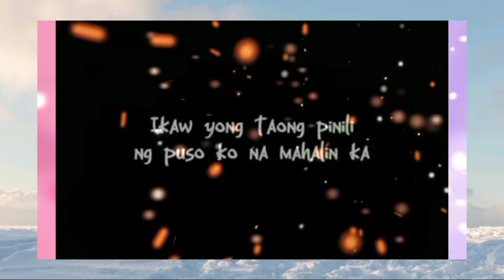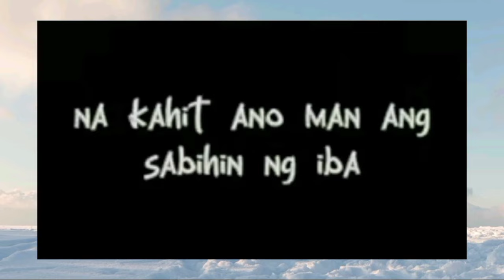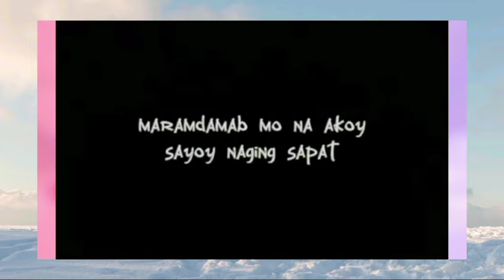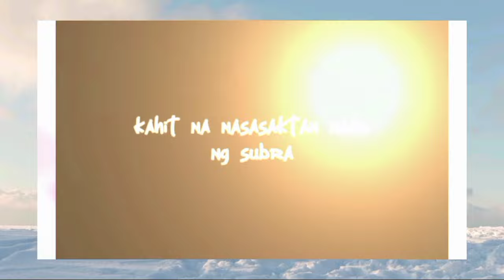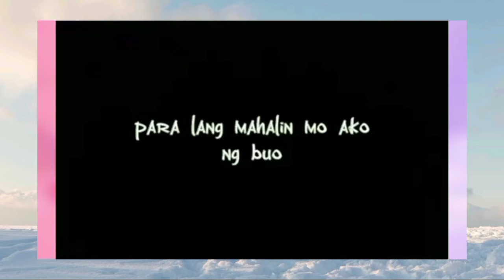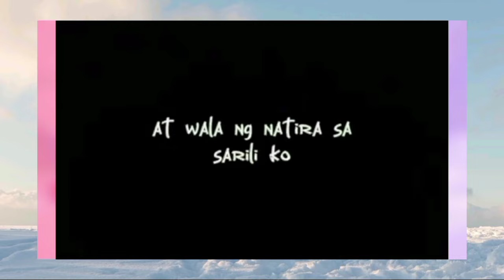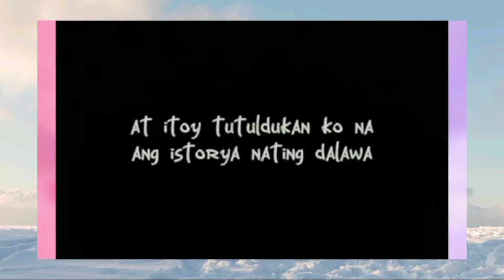BAKIT PAG DATING SAYO NAGAGAWA KONG MAG MAHAL NG BOUNG- BUO KAHIT DI AKO NAGING SAPAT SAYO💔💔